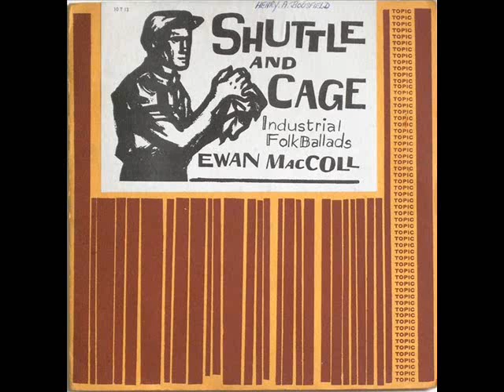Ewan MacColl - Cannily, Cannily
extrait du LP " Shuttle & Cage", Topic, 1957, 10T13.

Guitare : Peggy Seeger